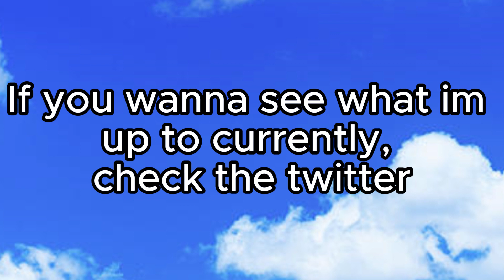Bridge between the old and the new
you'll get what the title means later

                      - Hyper